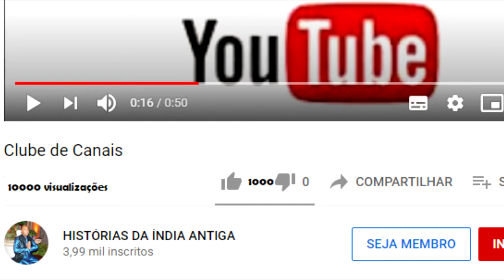KRISHNA A HISTÓRIA DA JOIA SHYAMANTAKA